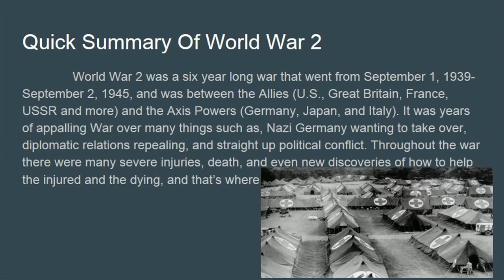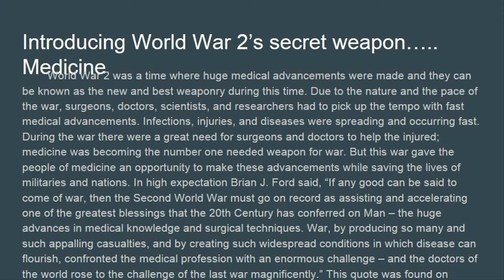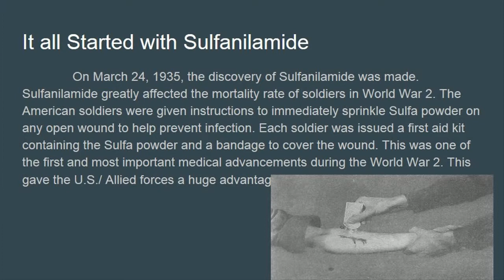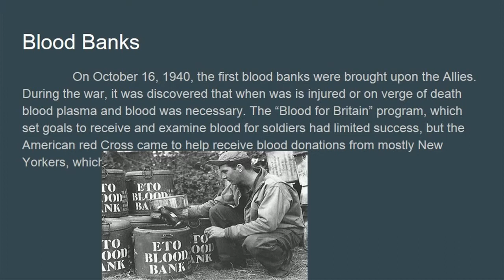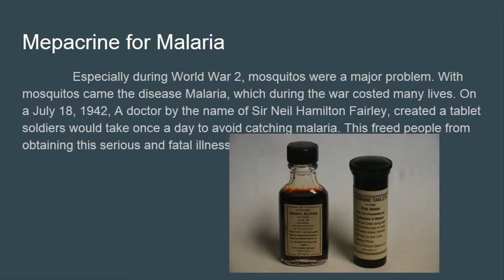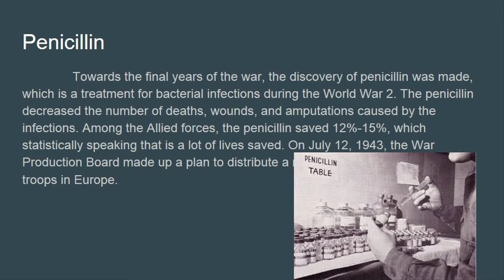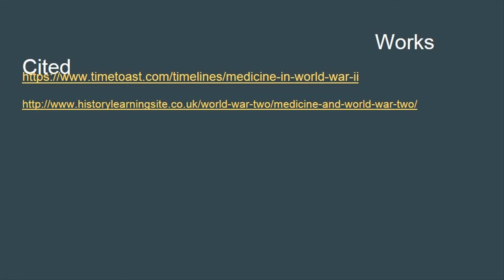Medicine of World War 2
This presentation will take you through some of the medical advancements discovered to improve performance in World War 2.